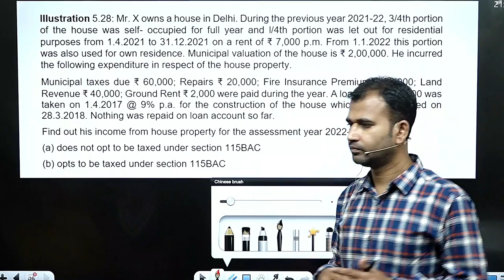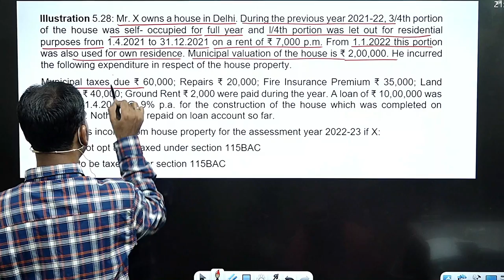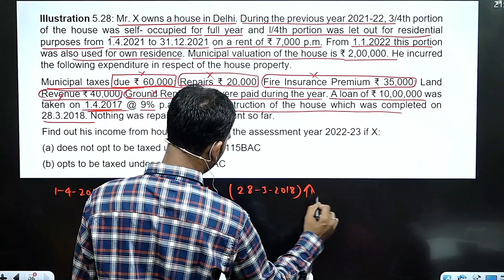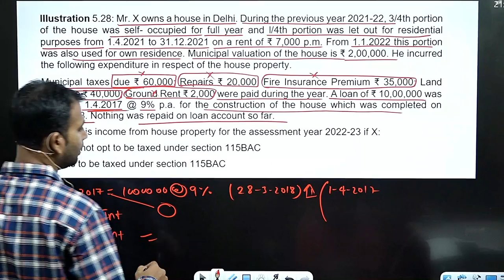income tax for b.com class || income from house property |part 8| introduction || bcom class| sol/du